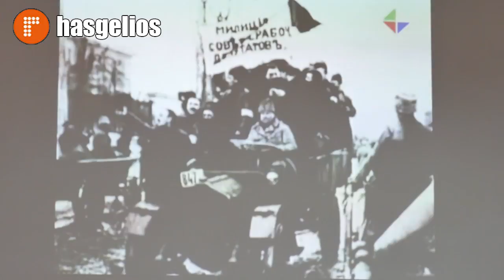Студенты ДГУ в Хасавюрте встретились с ветераном Великой Отечественной войны Александром Макухой